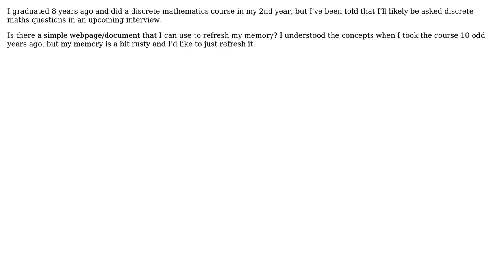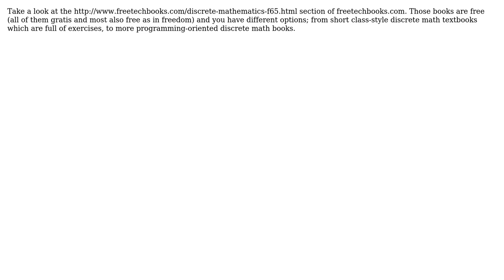Software Engineering: Discrete Mathematics Refreshers Course?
With thanks & praise to God, and with thanks to the many people who have made this project possible! | Content (except music & images) licensed under CC BY-SA | Music | Images & others | With thanks to user sakisk user Omar Kooheji and the Stack Exchange Network Trademarks are property of their respective owners. You are responsible for your own actions.